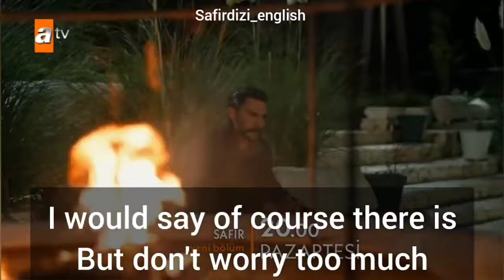Safir Episode 12 Fragman 2 with English Subtitles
I'm glad to have my account back 🙏🙏🦶